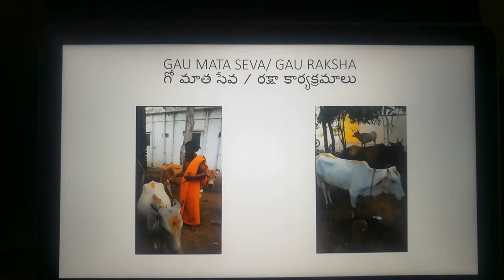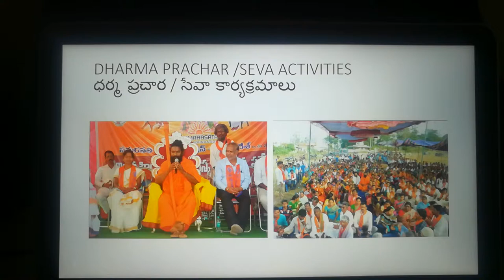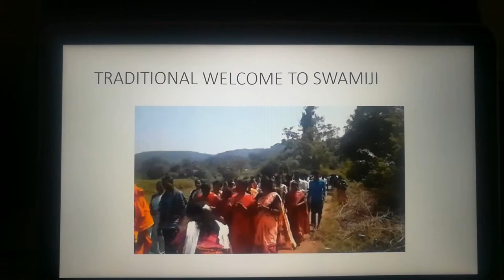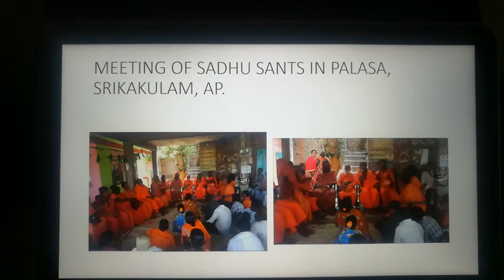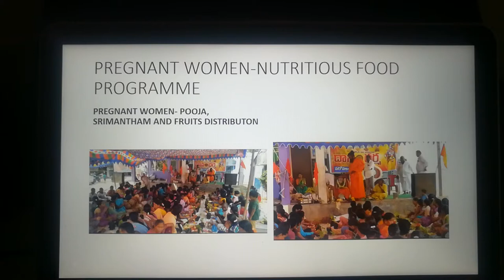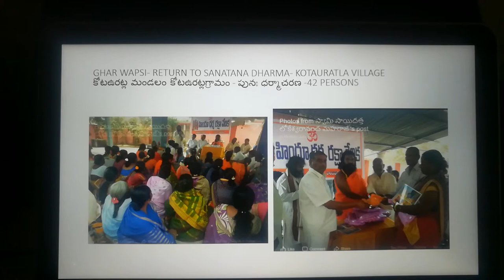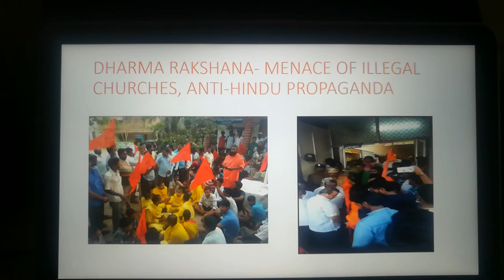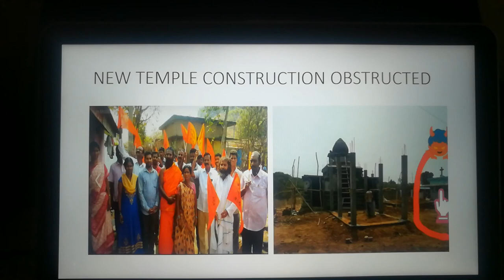SRI SAI DATTA MANASA PEETHAM PENDURTHY VISAKAPATNAM AP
Sri Sri Sri Sai Datta Lokeswarananda Maharaj has established above peetham and conducting various dharmic activities. He also participates in many field level dharmic activities in remote areas. This video is an introduction to various activities of Swamiji. Hari Om.